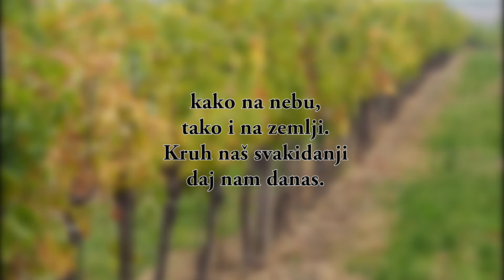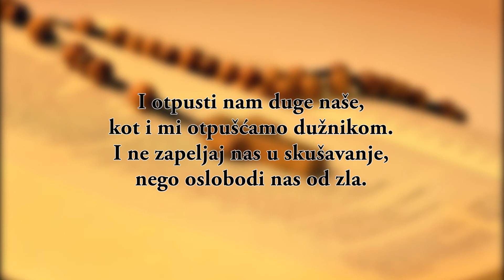Oče naš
Oče naš, ki si na nebesi, sveti se ime tvoje.
Tvoj raj pridi.
Bud' volja tvoja kako na nebu, tako i na zemlji.
Kruh naš svakidanji daj nam danas.
I otpusti nam duge naše, kot i mi opušćamo dužnikom.
I ne zapeljaj nas u skušavanje, nego oslobodi nas od zla.
Ar tvoje je kraljestvo, slava i moć na sve vijeke.

Vater unser der du bist im Himmel.
Dein Reich komme, dein Wille geschehe.
Wie im Himmel, so auch auf Erden.
Amen.